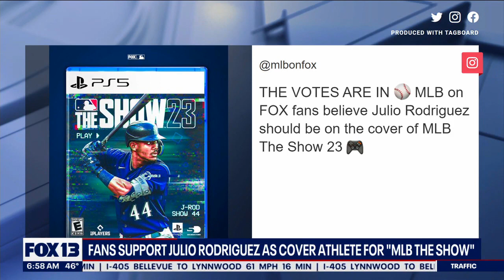Fans vote Julio Rodriguez as cover athlete for "MLB The Show" | FOX 13 Seattle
FOX Sports ran a poll on their Instagram account for what player baseball fans want to see on the cover of this year's MLB The Show - which is the league's licensed videogame.